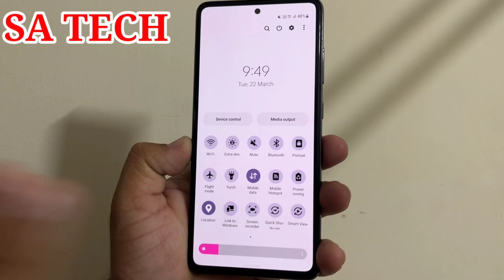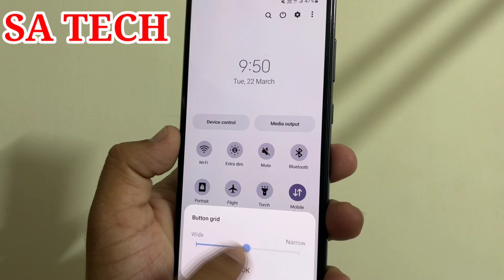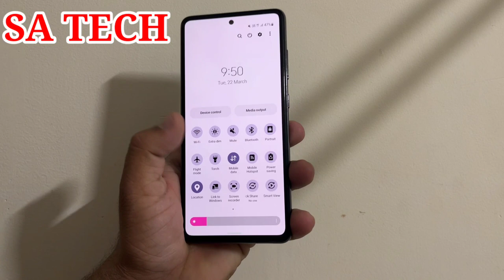How To Change Quick Panel Button Grid in Samsung Galaxy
In this Video I Describe how to Customize quick Panel Button Grid in Samsung